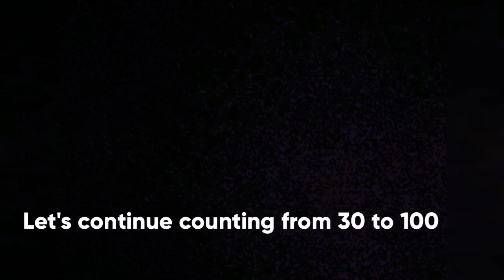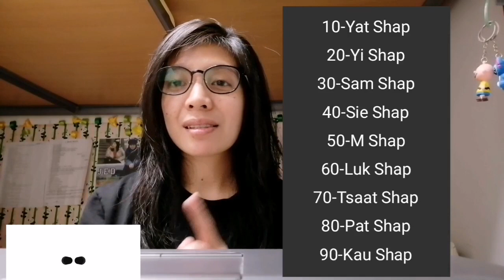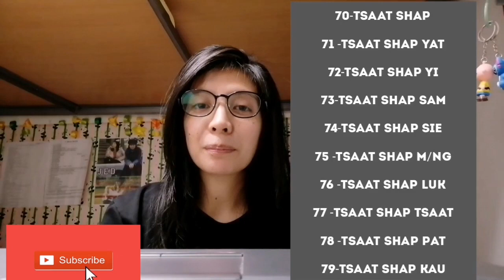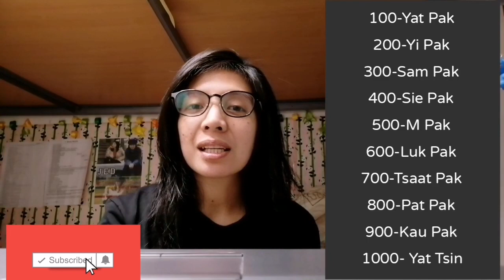How to say numbers in Cantonese||Filipino/Tagalog Tutorial Part 2||Jed D' Learner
Learn Basic but Useful cantonese words.